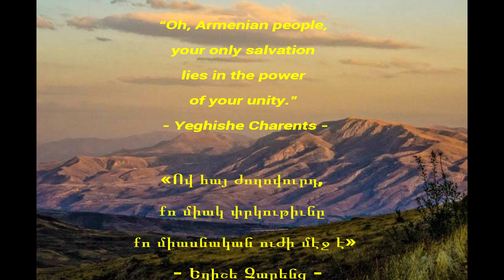Extending a helping hand to Armenia – How all it started (session #1) In ENGLISH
Tony Halepli, an engineer and a businessman from Montreal, fell in love with Armenia. He adopted the province of Vayots Dsor to start his volunteer and benevolent work. Destiny brought Tony to meet, people involved with charities in the name of Terjanian,  Atken Armenian fund and Syunik NGO.
The diaspora is in need of some good news. This series of podcasts , will be a showcase for all of us …. To come out of hibernation and join our forces to build a new and a strong Hairenik. Tony is a model example for that.